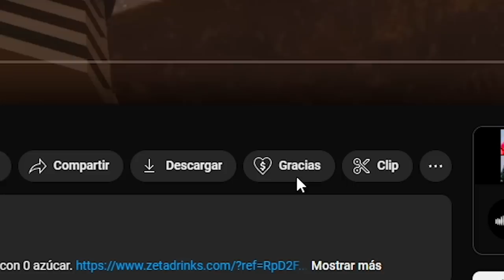LITERALMENTE EJECUTADO | MIWELL